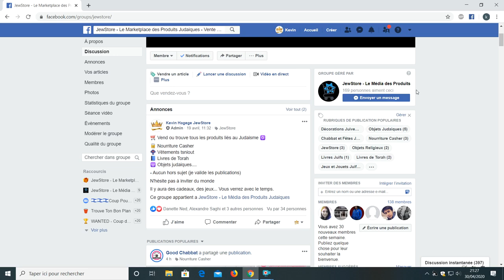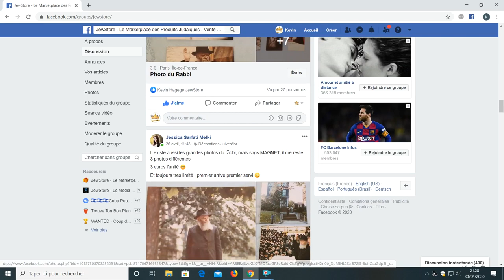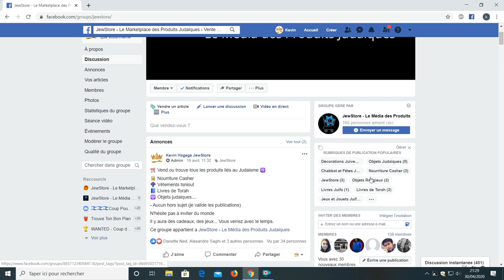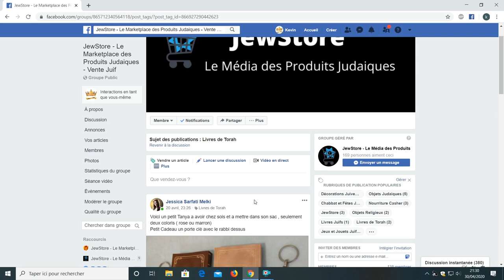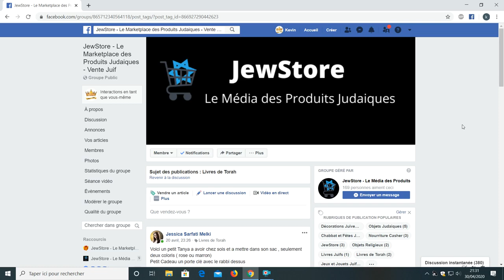JewStore - Marketplace des produits judaiques - Ventes Juives - Juif Francophone - Facebook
JewStore lance son Marketplace, sa place de marché réservé pour les vendeurs de produits judaiques Francophones.
Une sorte d'Amazon pour les produits juifs

Il s'agit du groupe Facebook : JewStore - Le Marketplace des Produits Judaiques - Vente Juif

Trouvez facilement le produit qui vous intéresse grâce aux étiquettes.
Les vendeurs pourront faire des ventes sur du long termes (ce qui n'est pas le cas avec les autres groupes facebook)

C'est le Marketplace Juif !